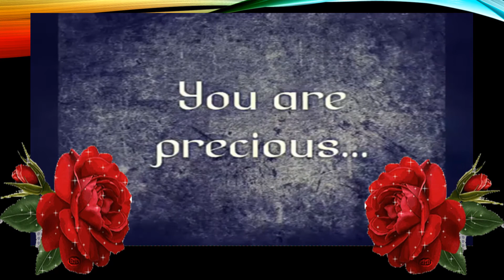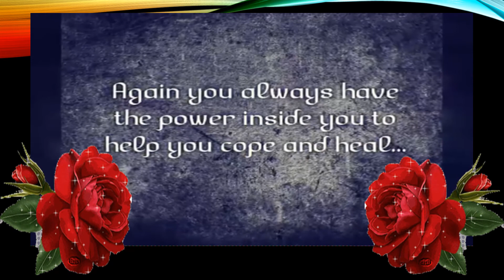VIRTUAL GRADUATION VI- TOLERANCE BATCH 2019-2020